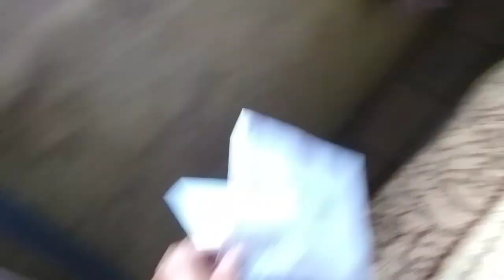TAG SOBRE MÚSICA, CINEMA E SÉRIES, respondendo e limpando a casa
aqui amigos que estarei desafiando pra responder essa TAG. quem quiser responder e não estiver aqui relacionado, fique à vontade. lembrando ninguém é obrigado.

perguntas:
1.  você é uma pessoa atualizada
2.  gosta de música e qual
4.  qual tipo de música marcou sua vida?
5.  qual cantor marcou sua infância
6.  gosta de novela
7.  e qual novela mais gosta?
8.  gosta de cinema, filmes em geral
9.  e qual mais gostou
10. qual ator mais lindo
11. qual trilha sonora marcou sua vida
12. vc já foi fã de alguém n.1
13. assiste alguma série
14. qual ator(atriz) que mais gosta.